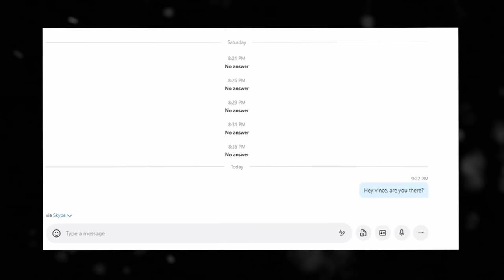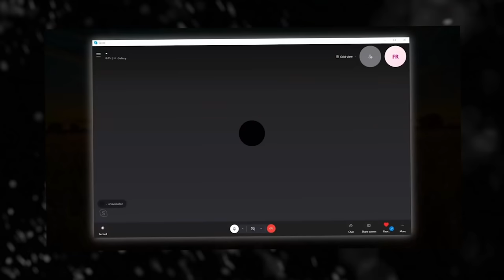Testing Scary Minecraft Seeds That Are Actually Real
I Tried Minecraft's Most Terrifying and Dangerous Mysteries, Myths and Stories That Are 100% Real in these Top Minecraft Seeds including Giant Alex, Entity303, Killer Villagers, and 666.